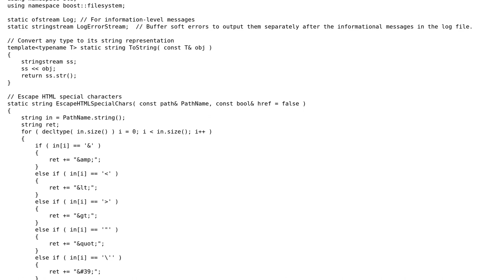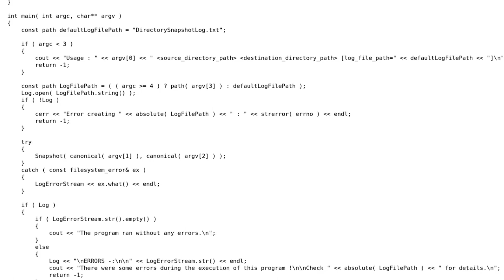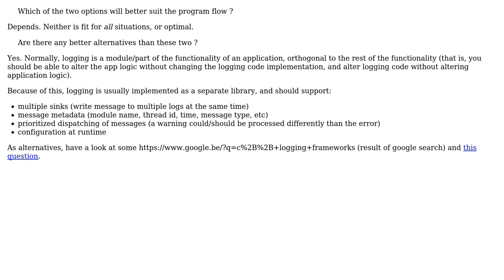Code Review: Logging mechanism (2 Solutions!!)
Code Review: Logging mechanism

With thanks & praise to God, and with thanks to the many people who have made this project possible! | Content (except music & images) licensed under CC BY-SA | Music | Images & others | With thanks to user utnapistim user Jamal user Hurricane user glampert user Anmol Singh Jaggi and the Stack Exchange Network Trademarks are property of their respective owners. You are responsible for your own actions.